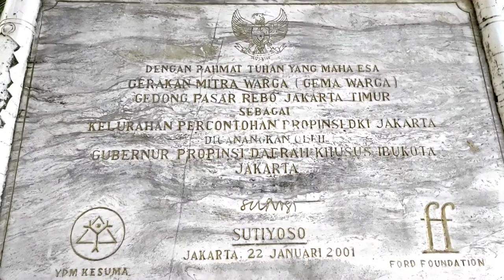Mengenal Jalan Ujung Gedong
Salah satu sebab nama jalan ini disebut jalan ujung merupakan indikasi perbatasan kampung gedong dan kampung tengah yang kalau kita menelusuri di belokan kekiri kita akan menemukan sekolah Pertiwi.

jalan ujung gedong biasa di sebut oleh warga jalan U merupakan salah satu jalan menuju kantor kelurahan gedong yang adanya di jalan haji taiman.

mari kita telusuri jalan ini agar kita lebih mengenal kampung kita kampung gedong yang ada di kecamatan pasar rebo jakarta timur.